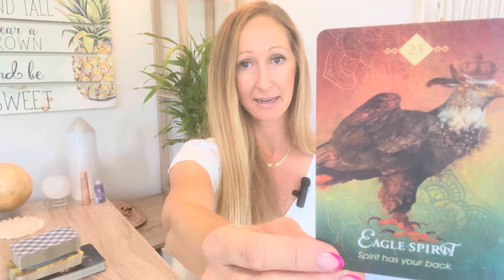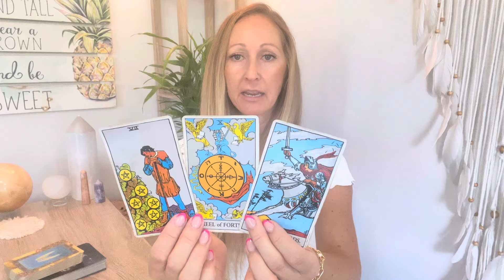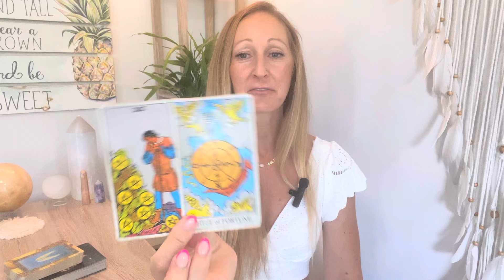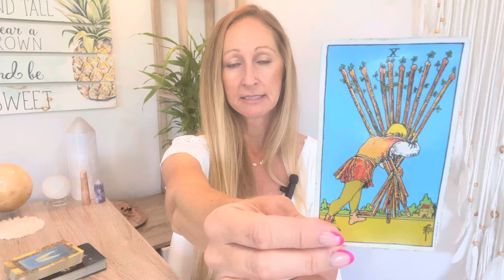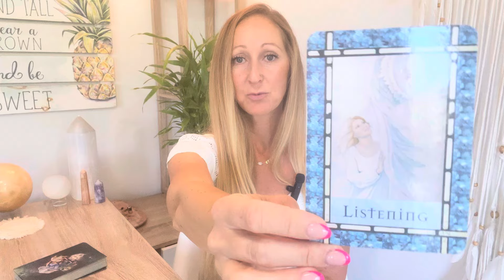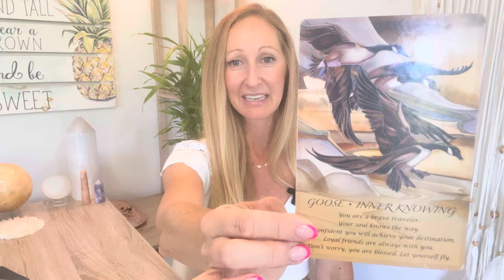Aries Leo Sagittarius July 16-31❤️Cycle complete...now there is LOVE!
Hello My Sunshiny Soul :)